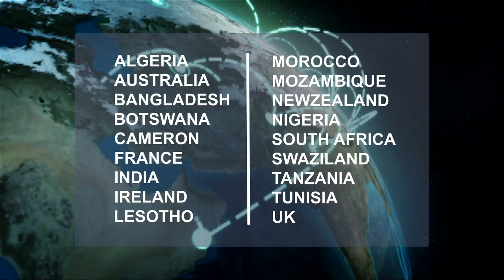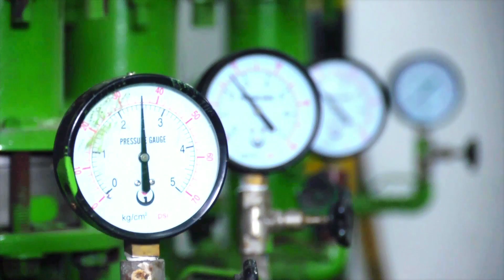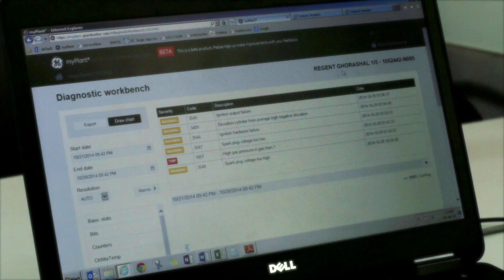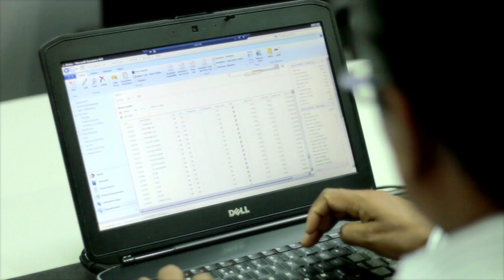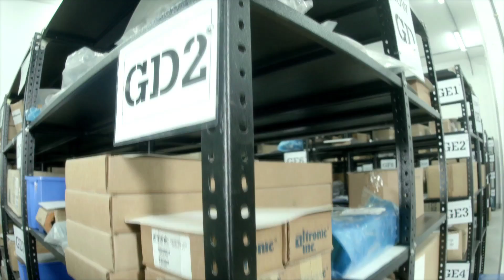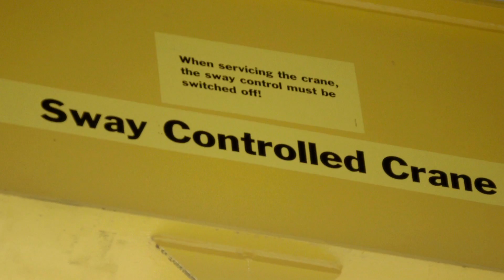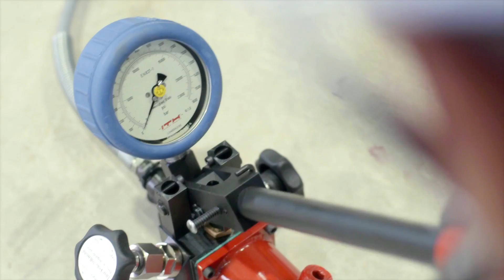Clarke Energy's new service facility in Bangladesh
Clarke Energy's new service facility in Bangladesh is equipped to overhaul all of GE's Jenbacher gas engines up to the J624